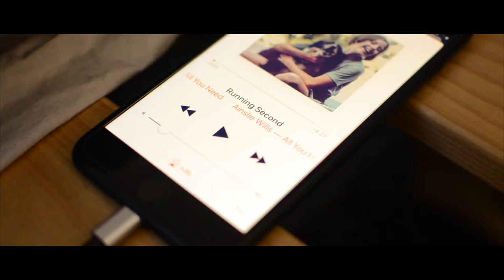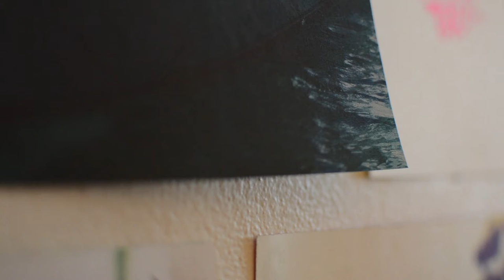You Can Do It - A SHORT FILM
Today I found myself in the grip of overwhelm, sadness, anxiety and depression. These moments, where we absolutely know we should go outside and experience the world but all we want to do is stay inside, are made wholly better when we create a personal sanctuary to exist in.
I just wanted to create something and express what words perhaps cannot say. Moments pass, feelings change and life goes on; never forget, you can do it.

Shot on Nikon D7000. Edited in Final Cut Pro.